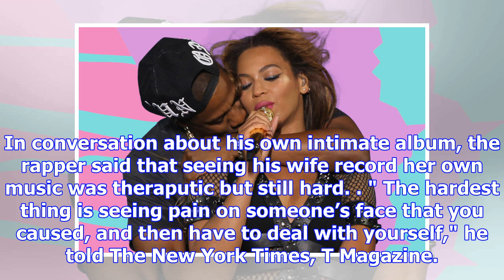All of this winning! a breakdown of beyoncé and jay-z's incredible 2017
Let's recap! Here are 17 standout moments from the Carters' sensational year. Nine years of marriage...